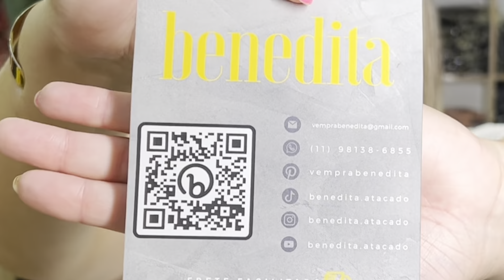VESTIDO LIPO NO BRÁS 😱😱😱 NOVIDADES DE VERÃO 2023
Link da loja : Para maiores informações  clique em um dos links abaixo